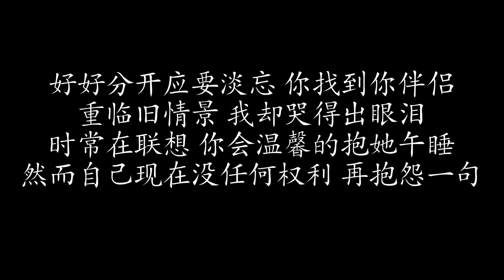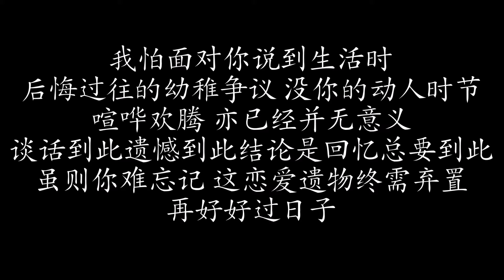到此为止 | 连诗雅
下集预告：从未说起 | 菊梓乔